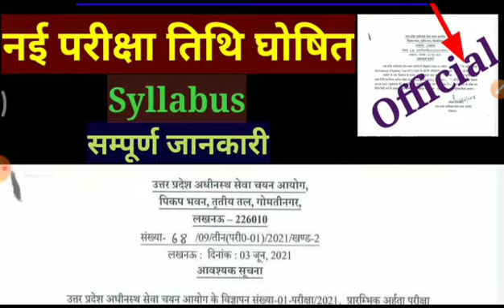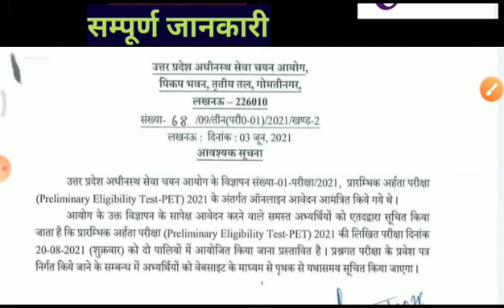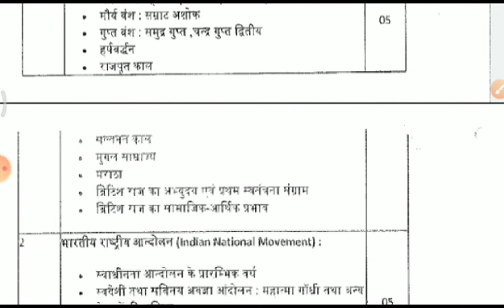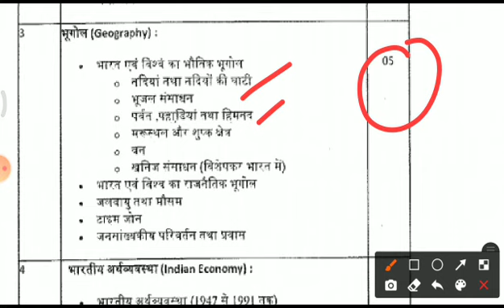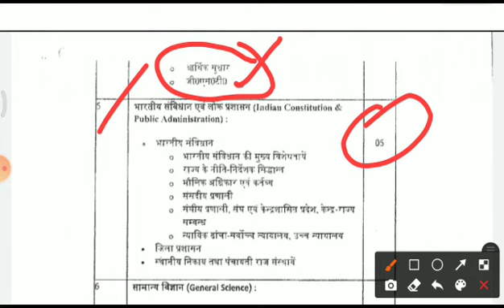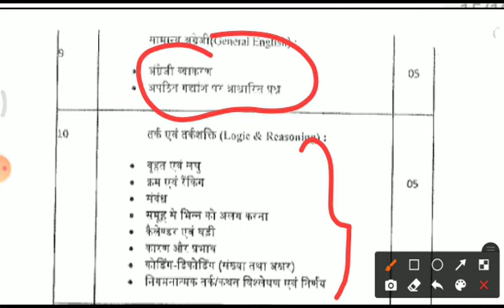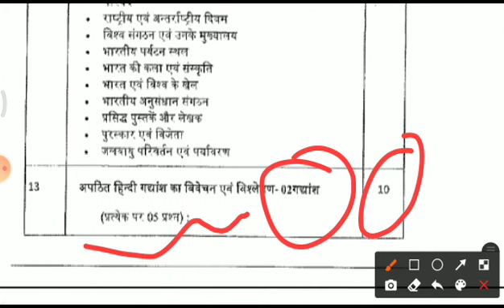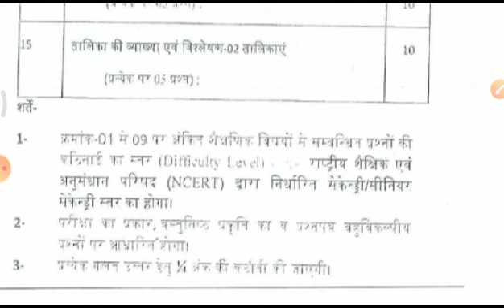UPSSSC official exam date announced/UPSSSC PET latest news today/UPSSSC PET news/PET pariksha date